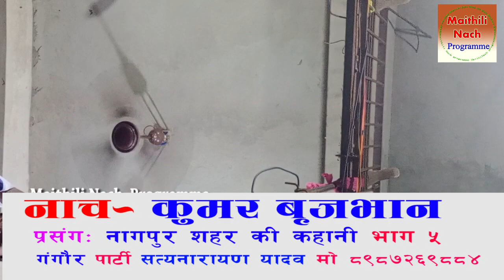Kumar Brijvan Nach Nagpur Shahar Ke Kahani Part 5 Gangaur Party Satyanarayan Yadav M 8987269884